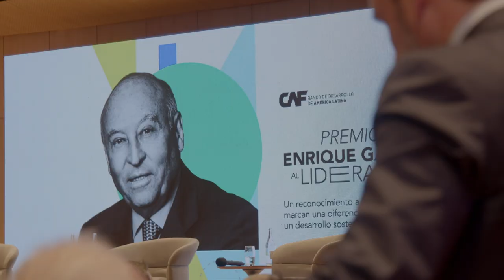CAF lanza la primera edición del Premio Enrique García al Liderazgo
El galardón, que se otorgará el 30 de octubre  de 2023, está dirigido a jóvenes entre 15 y 24 años para reconocer su liderazgo en iniciativas, acciones y actividades que hayan tenido impacto en Latinoamérica y el Caribe. CAF identificará jóvenes líderes en cada uno de sus 21 países accionistas y la selección de los ganadores estará en manos de un jurado de alto nivel en el que participará el propio Enrique García.
Con el propósito de promover y destacar un liderazgo que contribuya al desarrollo sostenible y la integración regional, CAF -banco de desarrollo de América Latina- lanza la primera edición del Premio Enrique García al Liderazgo. El reconocimiento se anunció en el marco del conversatorio “Reflexiones sobre el impacto de la banca multilateral en América Latina y el Caribe” en Montevideo, Uruguay, como un homenaje al aporte del expresidente de CAF, Enrique García, y al expresidente del BID, Enrique Iglesias.

“El Liderazgo de Enrique García es una fuente de inspiración valiosa para los jóvenes de América Latina y el Caribe. Tal hizo de CAF una de las historias de éxito más valiosas que tiene nuestra región, esperamos que los ganadores de este premio lleven su nombre y que podamos sembrar en ellos una semilla que pueda llevarlos a construir las futuras iniciativas que contribuyan al desarrollo y a la integración de los latinoamericanos y los caribeños”, afirmó Sergio Díaz-Granados, presidente ejecutivo de CAF, en la presentación del Concurso.

El premio está dirigido a jóvenes entre 15 y 24 años de uno de los 21 países accionistas de CAF cuyas iniciativas, acciones y actividades que marquen una diferencia positiva en sus comunidades. Relevancia, impacto, innovación y afinidad con la estrategia de CAF son los valores que se quieren destacar y serán los ejes de los criterios de evaluación que tendrá un jurado de alto nivel encargado de realizar la selección del ganador, que se anunciará en junio de 2023, en el marco de la celebración del Aniversario de CAF.

La primera edición del Premio Enrique García al Liderazgo buscará potenciar a jóvenes lideres que, alineados con el compromiso de CAF de convertirse en el Banco Verde de América Latina y el Caribe, estén liderando iniciativas que tengan un impacto positivo en los Servicios Ecosistémicos y en la Biodiversidad.
Los detalles sobre el proceso de nominación, los plazos, los criterios de evaluación y la entrega de los reconocimientos en junio de 2023 se pueden consultar aquí: